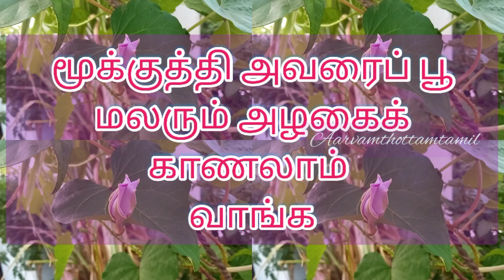பூ மலரும் அழகை ரசிக்கலாம் வாங்க